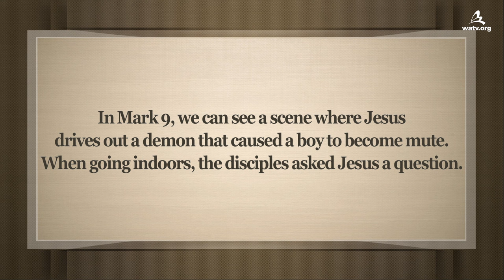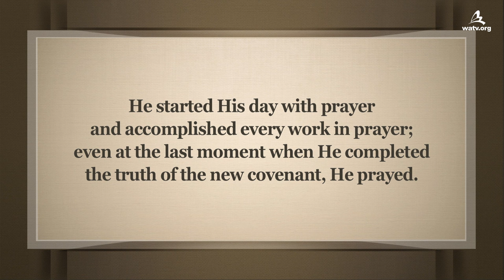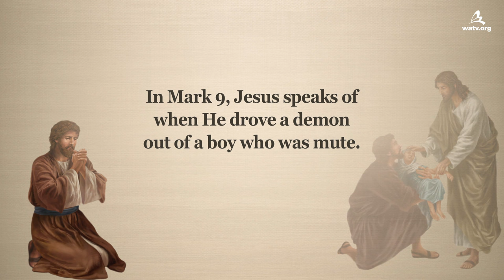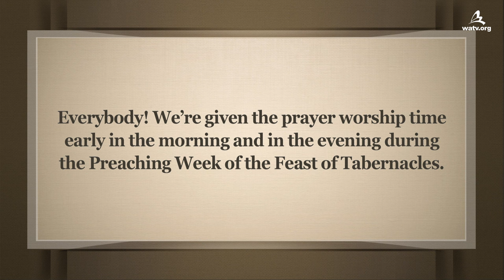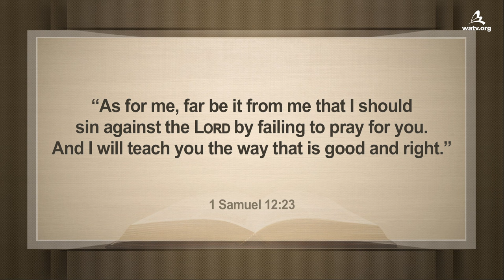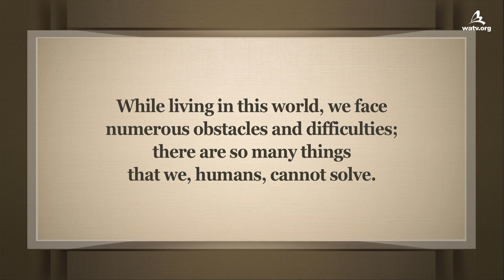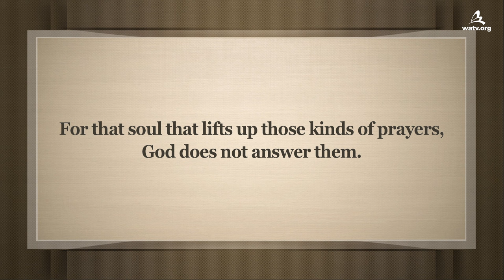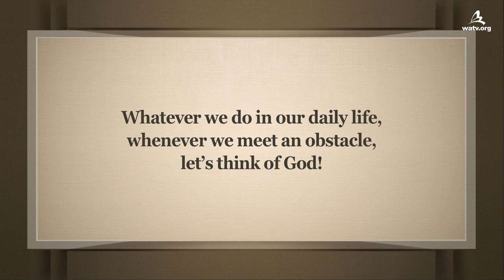The Power of Prayer 【 WMSCOG, Ahnsahnghong, God the Mother 】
【English】

“Pray Continually”: God’s Great Work Is Done Through Prayers
The members of the Church of God walk the life of faith with God through prayers, like Job who overcame tribulations and tests through prayers, Daniel who was saved from the lions’ den through prayers, Jonah who saved 120,000 Ninevites through prayers, and Elijah who defeated 850 false prophets through prayers.

We Must Always Dedicate Ourselves to Prayers, Following the Example of Jesus’ Gospel Life
Jesus, Christ Ahnsahnghong, and Heavenly Mother always set us an example of praying to God, and taught us that praying is the key to calling on God’s power.

Matthew 7:7–11
For everyone who asks receives; he who seeks finds; and to him who knocks, the door will be opened . . . how much more will your Father in heaven give good gifts to those who ask him!’”